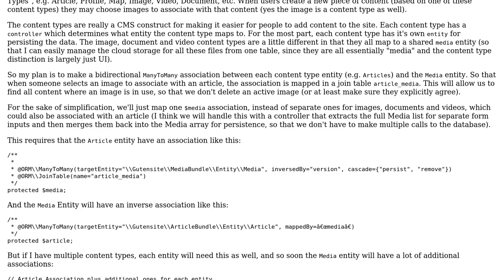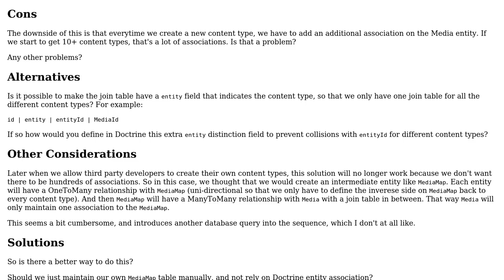ManyToMany associations between several "content type" entities and one "media" entity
With thanks & praise to God, and with thanks to the many people who have made this project possible! | Content (except music & images) licensed under CC BY-SA | Music | Images & others | With thanks to user Quint user Chadwick Meyer and the Stack Exchange Network Trademarks are property of their respective owners. You are responsible for your own actions.